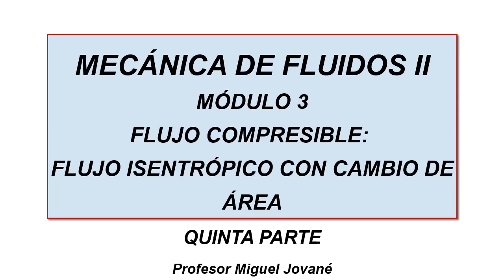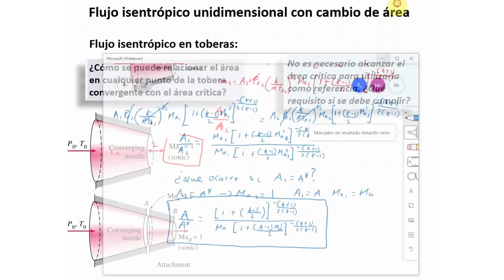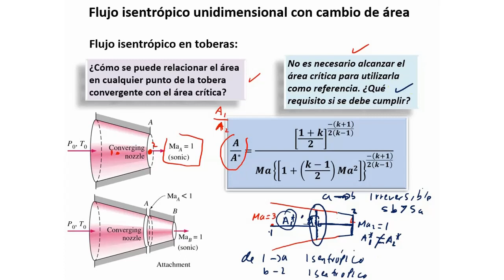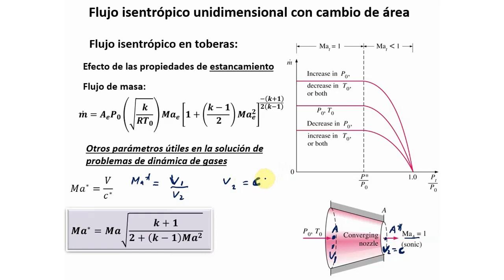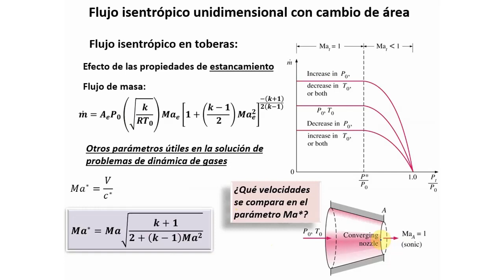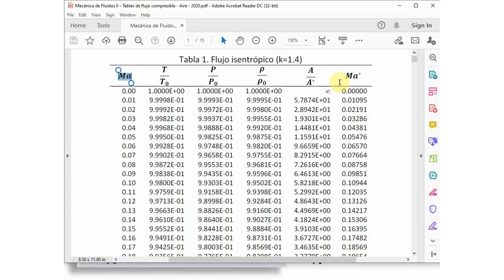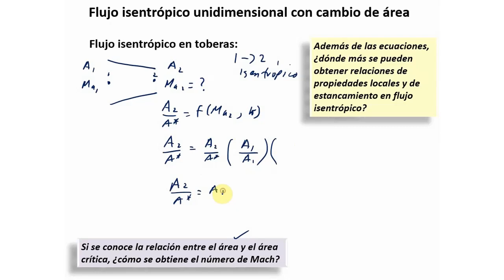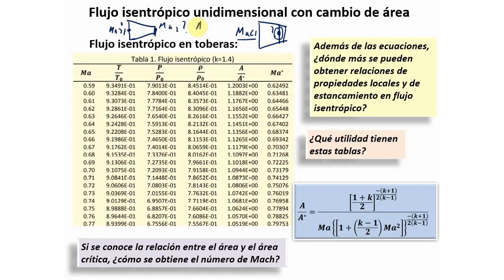Mecánica de fluidos II - Módulo 3 - Quinta parte - 2021